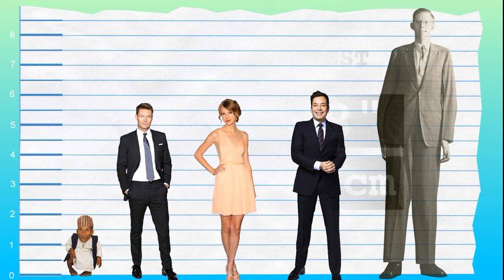How Tall Is Ryan Seacrest? - Height Comparison!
Find out how tall Ryan Seacrest is! To help visualize his height, we've included a side by side comparison with other celebrities, short and tall!